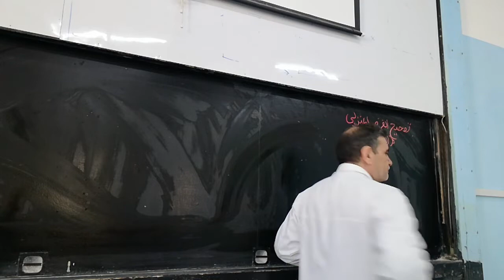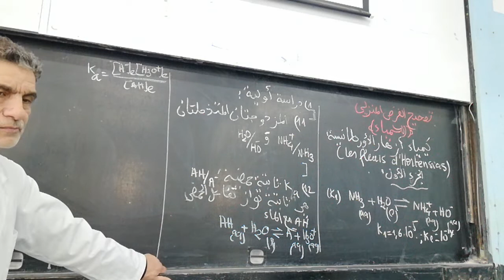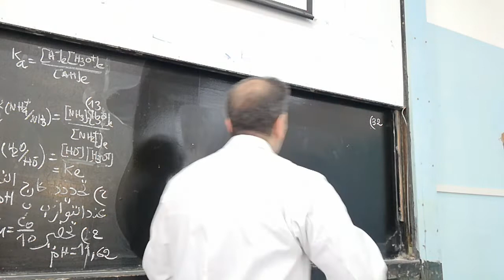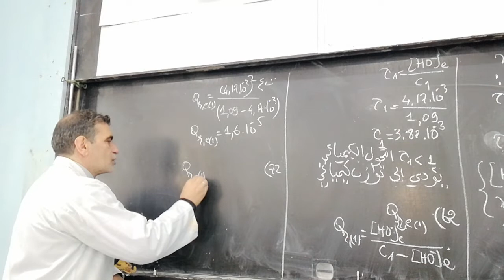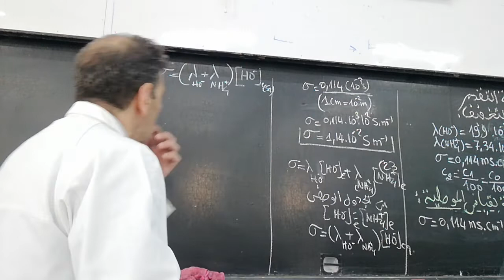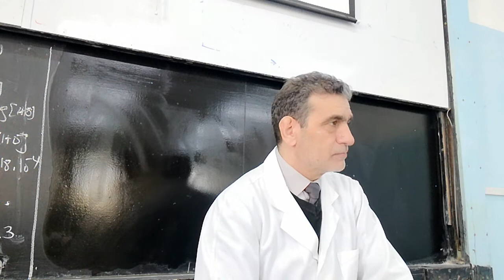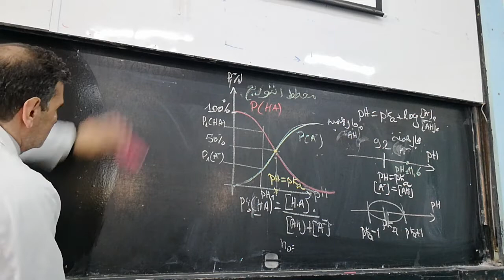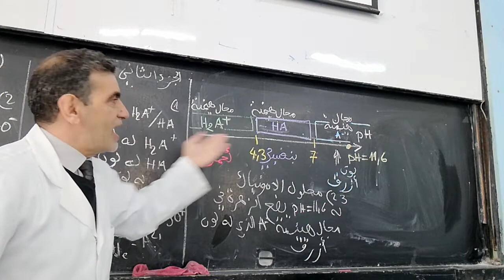تصحيح الفرض المنزلي : كيمياء أزهار الأورطانسيا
نص التمرين الموضوعاتي
٠ دراسة محلول مائي لقاعدة ضعيفة بقياس الpH و قياس الموصلية
٠ التخفيف و نسبة التقدم النهائي
٠ مجال الهيمنة
٠ أزهار الأورطانسيا وتغير ألوانها و طبيعة المادة المؤثرة على اللون